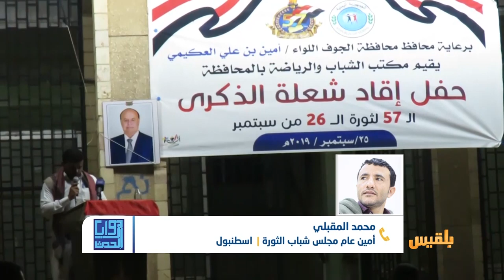زوايا الحدث | الذكرى الـ 57 لثورة سبتمبر .. لا يزال اليمنيون يدافعون عن الجمهورية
6 عقود مرت على قيام الجمهورية وما زال اليمنيون مستمرين في حربهم ونضالهم ضد الإمامة التي تحاول إعادة نفسها كلما سنحت الفرصة .
لم يكن اليمنيون يدركون ربما أنه بعد مضي أكثر من 50 عاما ستحاول الإمامة بعث نفسها وأن الثورة التي بزغ فجرها في الـ 26 من سبتمبر  1962 ستستمر فصولها حتى الآن .
اليوم يحتفل اليمنيون ليس على سبيل الذكرى وإنما بوعي ثوري بعدما أصبحوا في مواجهة موجة ثانية من عهد الإمامة التي تقود حربا ظالمة على اليمنيين من 21 من سبتمبر2014 يوم انقلابهم على الجمهورية ...